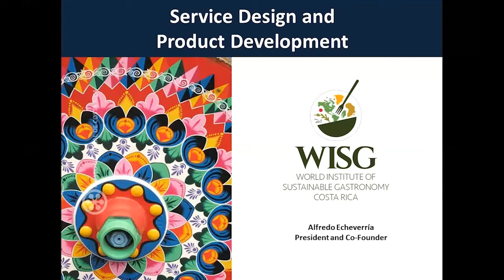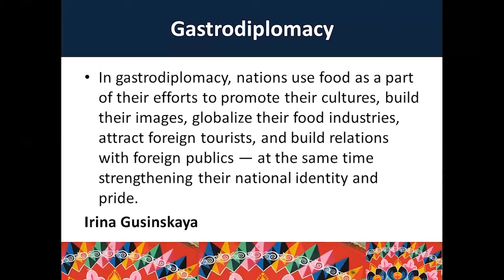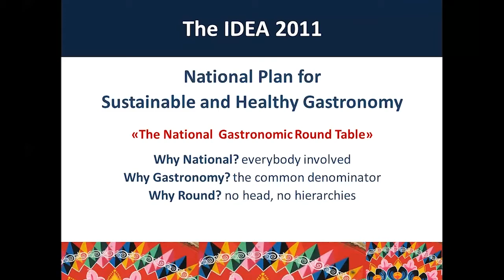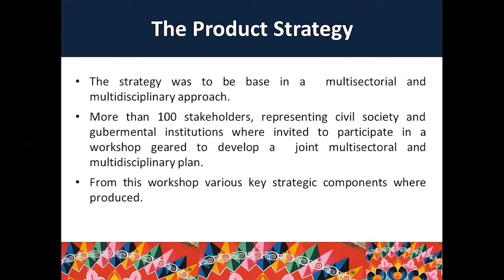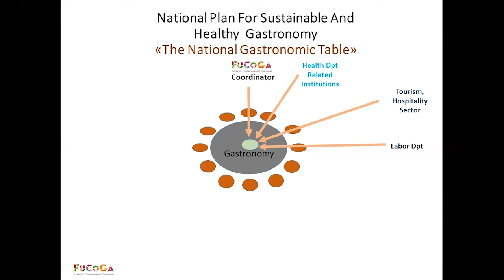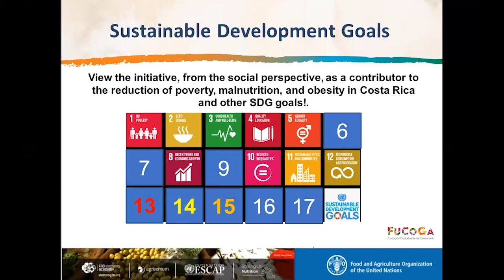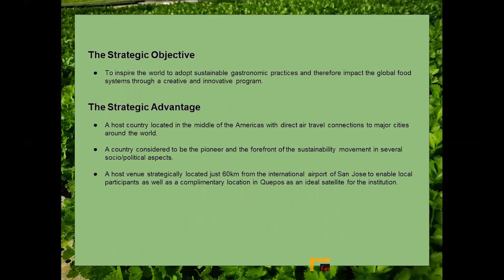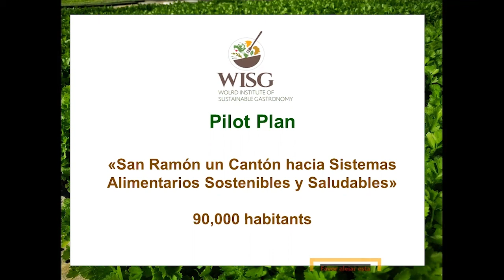Service Design and Product Development